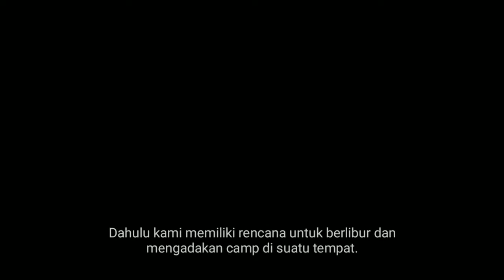LOMBA VIDEO KREATIF (D3 A TINGKAT 1)